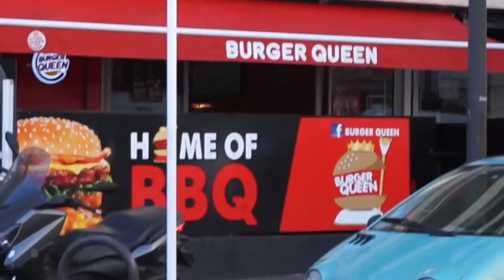LOST FOOTAGE FROM ANTIBES, FRANCE!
Found some footage from when I was in southern france in september so I made a video for you guys! Hope you enjoy it :)